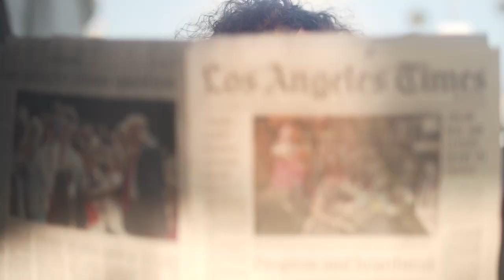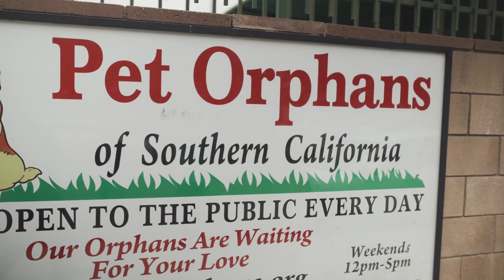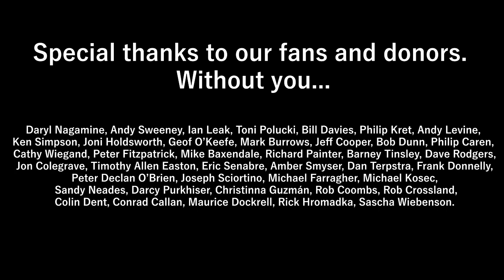PUGWASH : 'WITHOUT YOU'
3rd single taken from the 2017 album "Silverlake".

Director : Anna Kovaleva
Starring : Natalie Porretta & Danny Henry
Producer : Raven Krogstad
Co-Producer : Katya Duft
Cinematography : Dennis Flippin
Editing : Anna Kovaleva
Colourist : Trevor McGuar
Make-up : Bri Weakley

Special Thanks To  :  KATYA DUFT